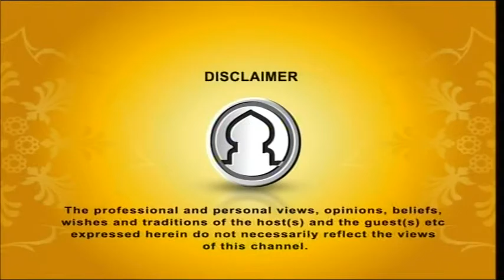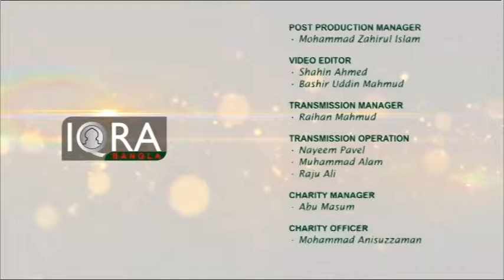Darse Quran EP-81 Mufti Saleh Ahmed